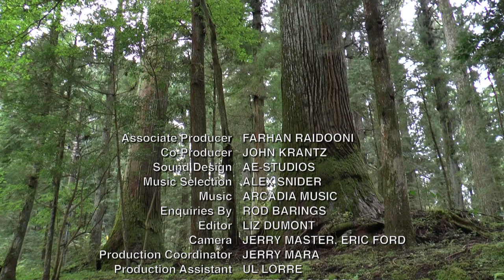Nikko (Japan) Vacation Travel Video Guide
Travel video about destination Nikko in Japan.